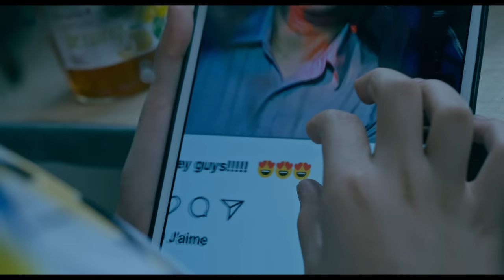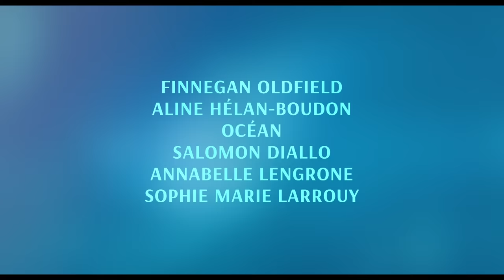PAULA - Bande-annonce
Un film de Angela Ottobah